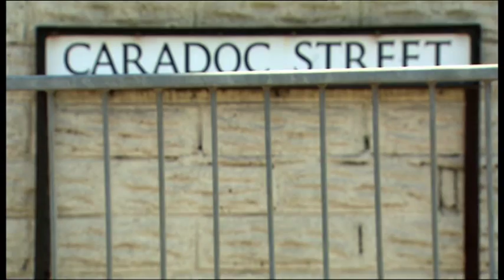Michael Sheen talks about Richard burton and Port Talbot on the One show 25-5-2012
The One show talks to Michael Sheen about Richard Burton and Port Talbot.

This was screened while BBC Wales were showing the torch relay and I just happened to turn over to BBC West.